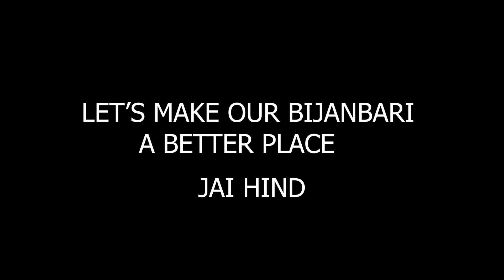BIJANBARI | INDEPENDENCE DAY CELEBRATION 2022 | UMEED | BIJANBARI DIARIES PRODUCTION